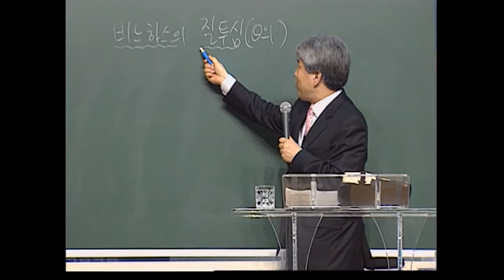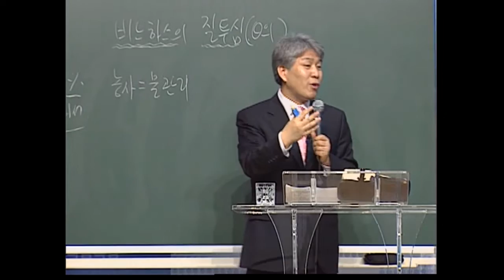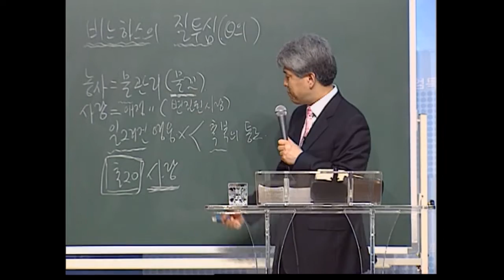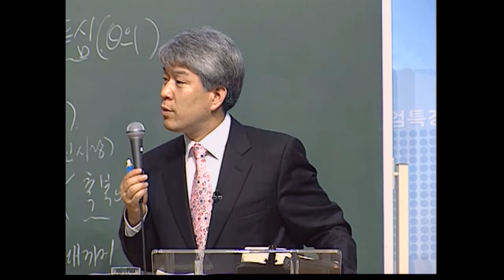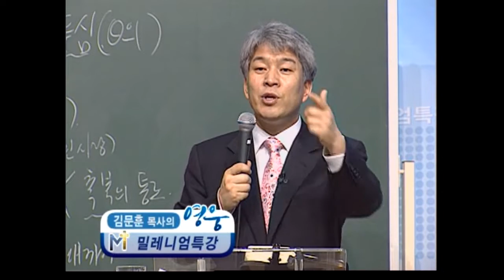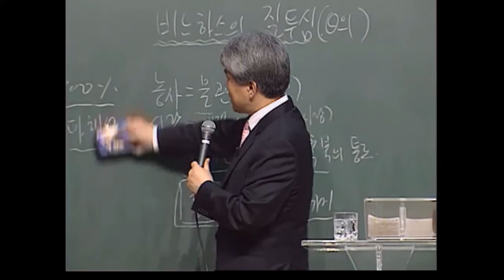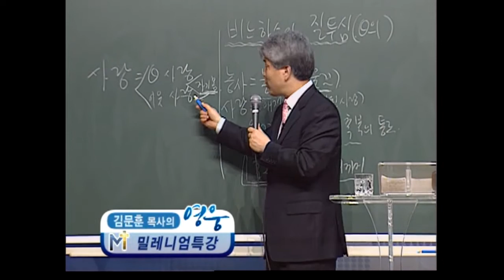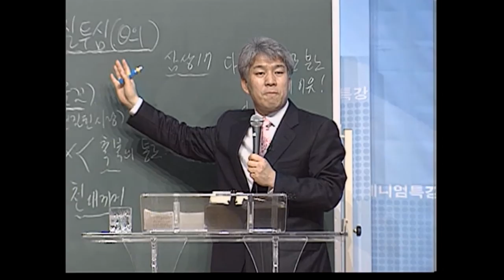김문훈목사 특강시리즈 | 비느하스의 질투심 1부 [CTS2]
" 비느하스의 질투심 1부"